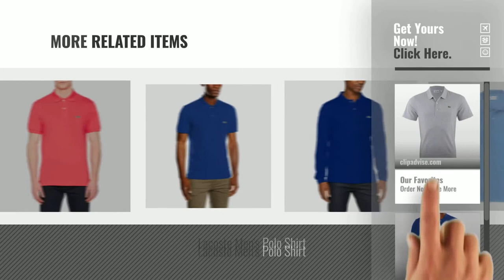Top 10 Lacoste Men Polo Shirt [2018]: Lacoste Men's Polo Shirt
Black Friday / Cyber Monday Lacoste Men's Polo Shirt by Lacoste

Black Friday / Cyber Monday Lacoste Men's Ph4012 Short Sleeve Polo Shirt by Lacoste

Black Friday / Cyber Monday Lacoste Men's Th7618 Short Sleeve T-Shirt by Lacoste